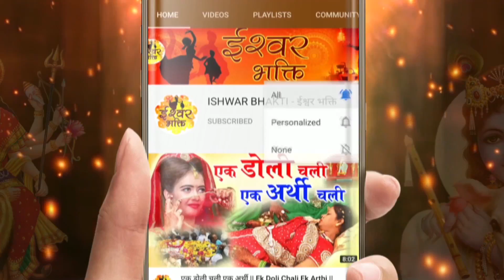होली का भजन हो तो ऐसा - Aise Bach Na Sakegi Tu Radhe - Holi Special Bhajan 2021 - Radha Krishna Holi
SONG - AISE BACH NA SAKEGI TU RADHE
SINGER : RANJEET RAJA, MANSI TRIVEDI
LYRICIST:  ANIL SHARMA
MUSIC DIRECTOR : RANJEET RAJA
MIX AND MASTER : RANJEET RAJA
AISE BACH NA SAKEGI TU RADHE, Aise Bach Na Sakegi Tu Radhe  Holi krishna bhajan,Aise Bach Na Sakegi Tu Radhe Ranjeet Raja Mansi Trivedi,  Aise Bach Na Sakegi Tu Radhe Ishwar Bhakti,ऐसे बच न सकेगी तू राधे